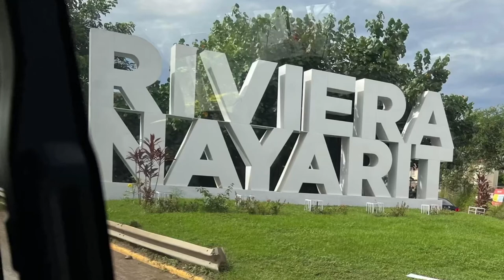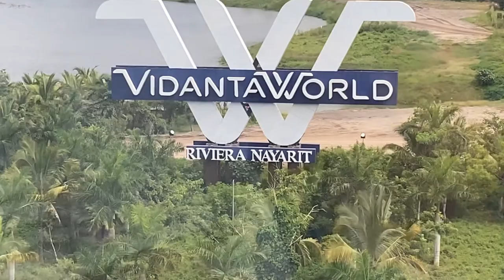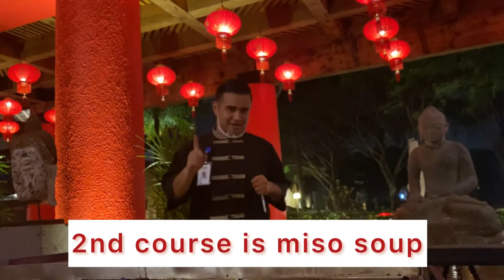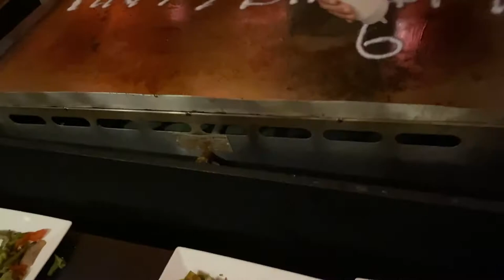Gondola ride and our dinner Teppanyaki at Gong resto. Watch till the end. Enjoy the view.